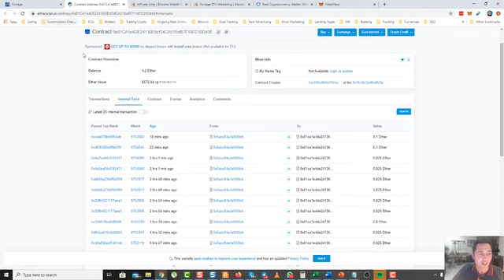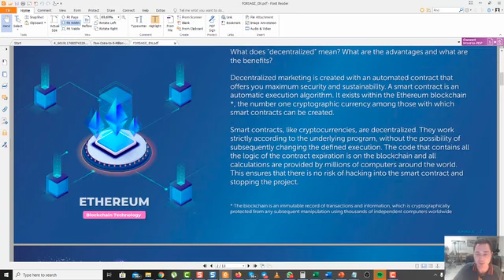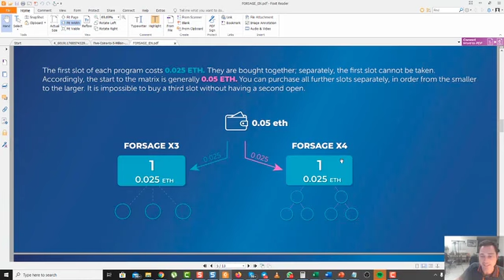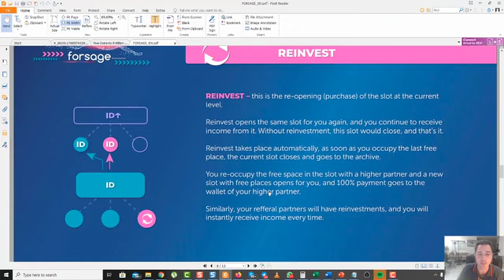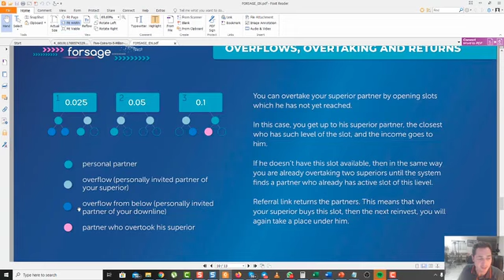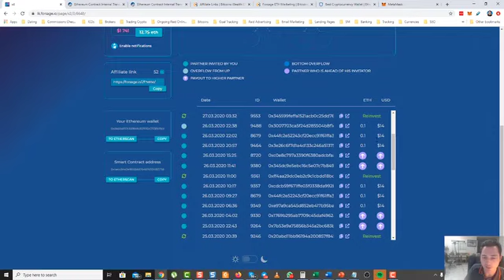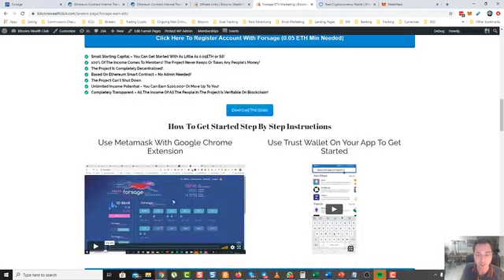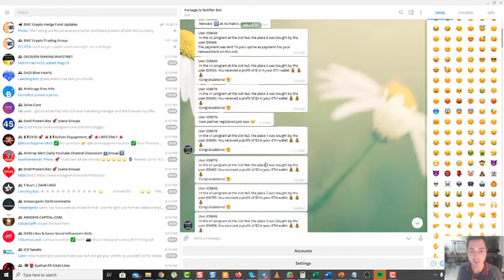Earn Ethereum Daily with Forsage.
Discover World's First 100% Decentralized Matrix Project Based On Ethereum Smart Contracts. Where 100% Of Income Goes Directly To Members In Instant Payouts... Position Yourself To Earn As Much As $10,000 Per Month Starting With As Little As $7 – $40 In Capital.

If You Are Using Trust Wallet... Here Is My Reference Number: 10750... Thank You.

(You can change the language to English at the top of the page).